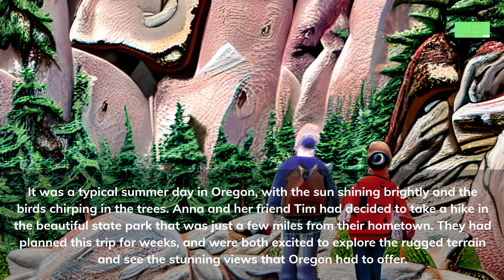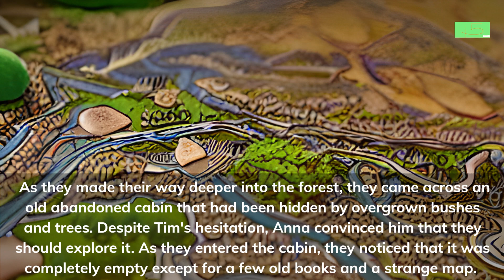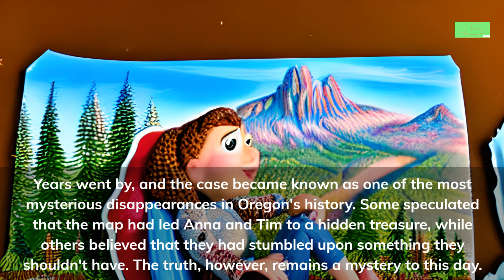SS 67 MISSIN' 4-11 OREGON (UNSOLVED) RUSSIAN english subtitles created with A.I